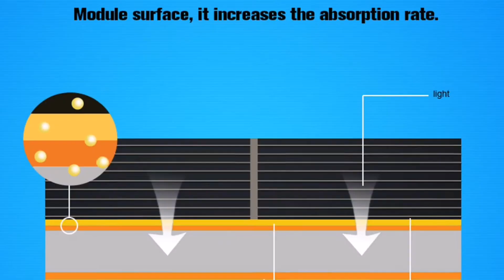305W Mono Solar Panel 305Wp Mono Crystalline 60 Cell Best Quality PV Module Solar Panel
PMS305M-60
305W Mono Solar Panel 305Wp Mono Crystalline 60 Cell Best Quality PV Module Solar Panel